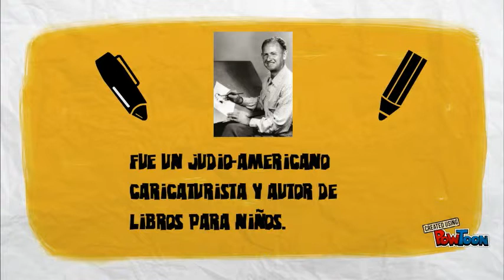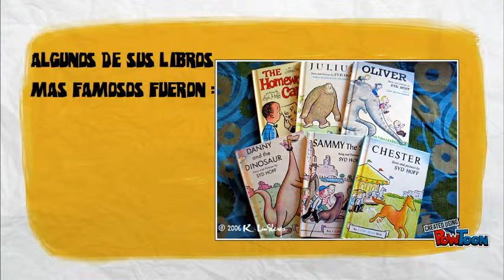default title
default description